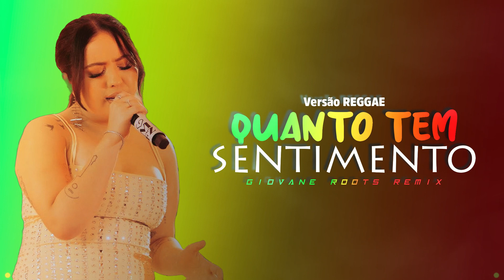QUANDO TEM SENTIMENTO - Mari Fernandez | Versão REGGAE | By. Giovani Roots [ REMIX 2023 ]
Artista, Produtor, Gravadora, Não quer ver seu trabalho nesse canal? Porfavor avise-nos. O video será imediatamente removido 🙏❤🙏
Todos os Remix nesse canal não são Oficiais. são produções independentes.

LETRA:

A gente ainda tem pouco tempo
Mas tempo nunca significou nada
Quando tem sentimento
É que contigo, tudo que vivo
Mesmo sendo simples e inesquecível
Eu faço planos e já vejo no futuro
O seu beijo sendo a calmaria
Que eu procuro no fim do meu dia
Eu tô querendo ter contigo uma vida
Tô preparada pra trocar vida de farra por você
Preparada pra construir uma vida do seu lado
Eu te amo, é inexplicável
Tô preparada pra abrir mão do meu orgulho
Quando a gente briga
E se for preciso, tô disposta a mudar
Eu te amo e pra sempre vou te amar
Quando tem sentimento
Ô, uô, uô, uô, uô
Isso é Mari Fernandez
Pra lascar o coração

Direitos Autorais sobre o Remix ? Entre em contato.

reggae do piauí eu só trabalho com dinheiro alto,